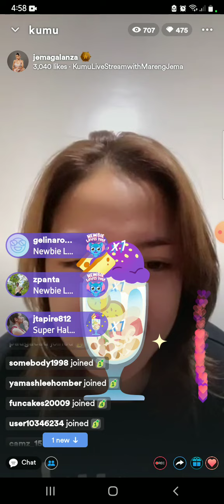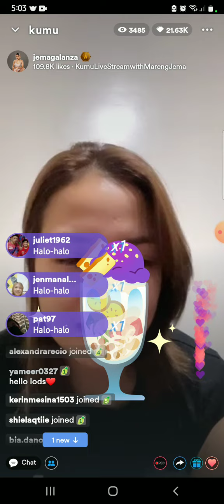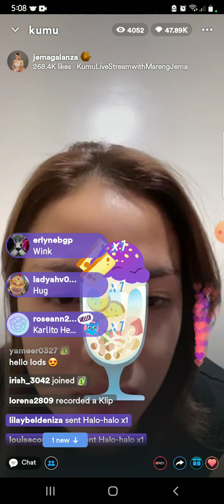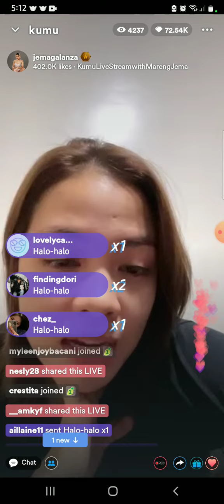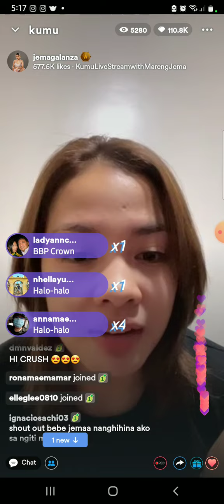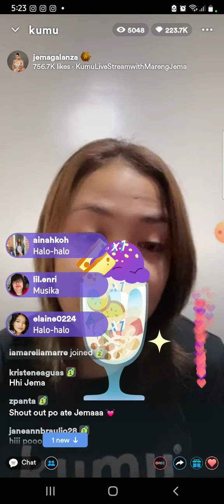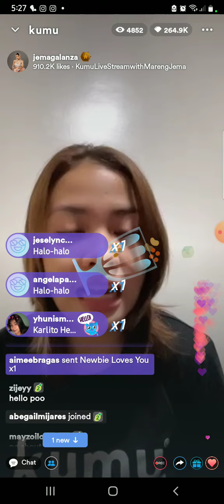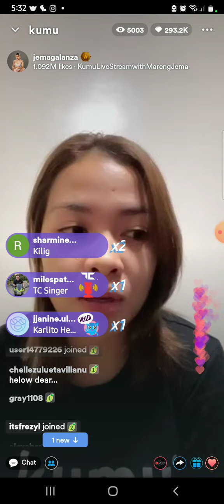Kumu Update ni Mareng Jema, for the chika ang ferson today. July 26,2022